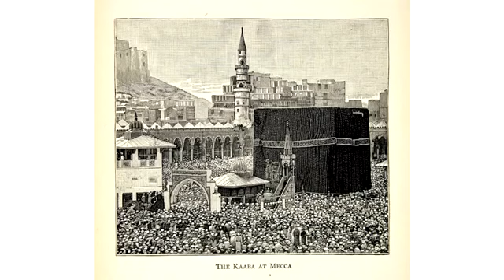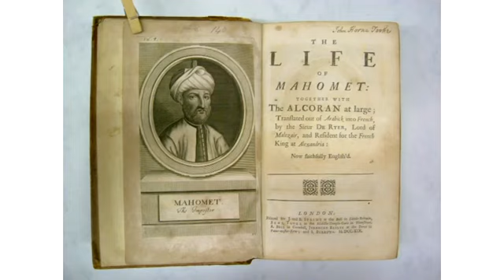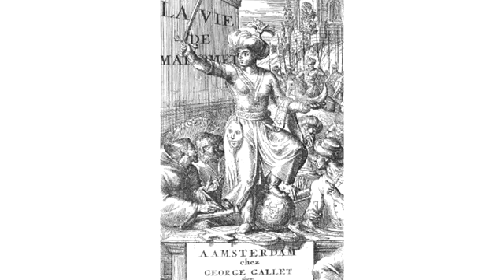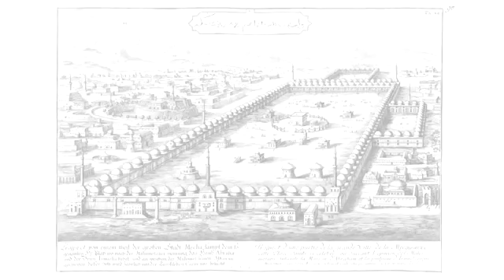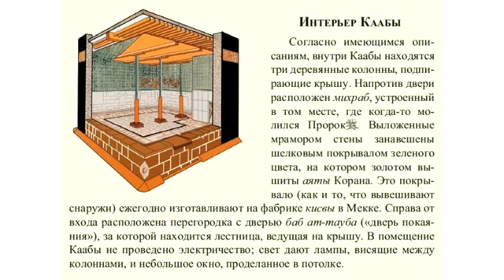Биографии великих людей.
Биографии великих людей - серия о людях, оставивших заметный след в истории человечества.  Государи и военачальники, духовные лидеры и политики, писатели и художники, артисты и путешественники, ученые и композиторы, изобретатели – все они предстают в серии как живые люди со всеми достоинствами и недостатками